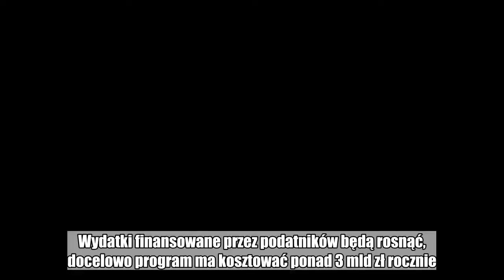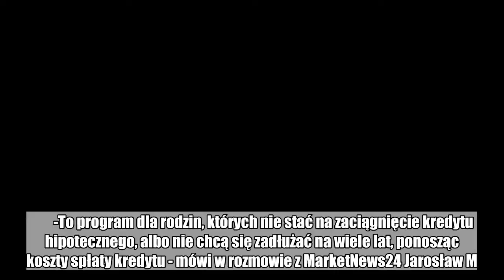Dopłaty do czynszu. Program mieszkaniowy dla rodzin, które mają finansowe kłopoty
Przez 15 lat rząd będzie dopłacał do czynszu najmu. Program startuje z początkiem 2019 r. Wydatki finansowane przez podatników będą rosnąć, docelowo program ma kosztować ponad 3 mld zł rocznie.  Program „Mieszkanie na start” powstał skutkiem zmian w programie „Mieszkanie +”. Doszło do dużych zmian w najważniejszych jego założeniach. Rząd stał się on bardziej hojny, ale też wprowadzono coroczną kontrolę dochodów tych, którzy będą korzystać z programu.         -To program dla rodzin, których nie stać na zaciągnięcie kredytu hipotecznego, albo nie chcą się zadłużać na wiele lat, ponosząc koszty spłaty kredytu - mówi w rozmowie z MarketNews24 Jarosław M.Skoczeń z Emmerson Realty SA.  Zobacz też: Pensje nie nadążają za cenami mieszkań. Stać nas na mniej, ale możemy dużo zyskać  W pierwszym roku na dopłaty w budżecie ma być zarezerwowana kwota 200 mln zł. Co ma rosnąć o kolejne 200 mln. Na przeciętnego beneficjenta przypadać będzie ok. 54 tys. zł dofinansowania. Oczywiście kwota ta rozłożona ma być na 15 lat, a więc miesięcznie daje to 300 zł. Wysokość dopłaty zależy jednak od wielkości wynajmowanego mieszkania, lokalizacji i liczby osób w gospodarstwie domowym.  Aby skorzystać z dopłat, trzeba będzie spełnić szereg wymagań. Najważniejszy jest poziom zarobków: dla jednej osoby maksymalnie 60 proc. średniego wynagrodzenia. Każdy dodatkowy członek rodziny, to dodatkowe 30 pkt. proc.  Przystępując do programu nie można też posiadać mieszkania lub domu, a wynajmując z dopłatą. Sama nieruchomość będzie musiała być nowa i zbudowana w porozumieniu z gminą.  Masz newsa, zdjęcie lub filmik? Prześlij nam przez dziejesie.wp.pl  Polub money.pl na Facebook:  mieszkanie+,  mieszkanie na start  nieruchomości  MarketNews24